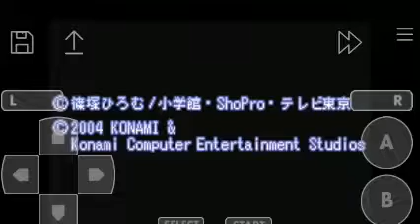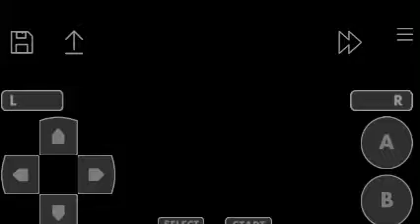Wagamama Fairy: Mirumo de Pon! Yume no Kakera (GBA) - Test Gameplay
This game is Japanese version translate was "Selfish Fairy: Mirmo de Pon! Pieces of Dreams"

It based in 2004.

Published : Konami, TV 🗼